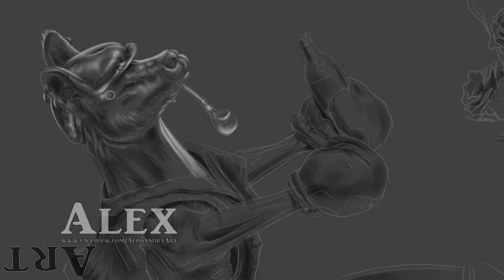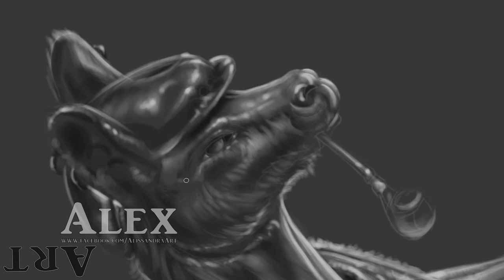A Fistful O'Roses - Speed Painting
Speed painting inspired by A Fistful O' Roses by  The Rumjacks